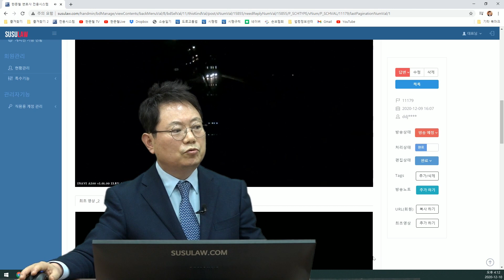8839회. 저 낙하물을 박은 뒤 엎친데 덮친격으로 뒤에서 차가 추돌했습니다.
(b11179, 고속도로에 왜 이런게..

고속도로에서 커다란 대형타이어를 박은 사고, 뒤에 오던 차가 블박차를 추돌,

분심위 블박차 과실이 15%, 이유없는 급정지라고 함,

1차 낙하물 사고에 대해 블박차 무과실이라면 2차 사고에 대해서도 블박차 잘못 없어야 할텐데 1차 사고에 대해 블박차가 앞차와 너무 바짝 따라 간 게 일부 잘못일 듯,

따라서 2차 사고에 대해서도 블박차에게도 잘못 조금 있어 보이고 15%라면 나빠 보이지는 않음,